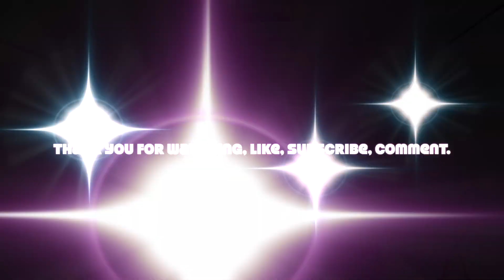The Boat Build So Far - The Start Of Kenmillone's Adventures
An introduction to our new YouTube channel that will catalogue our adventures on the navigable waterways of the UK. Starting with the build of our 57' Cruiser stern narrowboat.